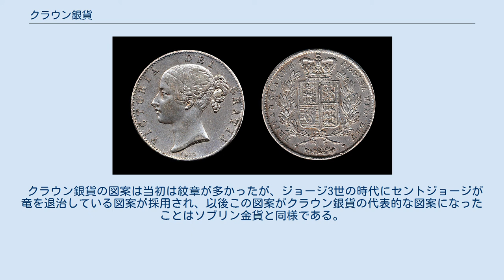クラウン銀貨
クラウン銀貨（クラウンぎんか、Silver Crown）とは、イギリスの旧通貨制度における、5シリングに相当する銀貨の名称である。
 直径38mm、重量28.2759g、銀純度92.5%のスターリングシルバー。
 イギリスが現在のような十進法の通貨制度を取り入れる1971年まで流通していたこの銀貨は、1551年、エドワード6世の時代に初めて発行された。
クラウンと言う貨幣単位はそれ以前にも存在したがその時代は金貨として発行された。
1526年、ヘンリー8世の改鋳により登場したクラウン・オブ・ダブルローズ金貨が5シリングとされたのに端を発する。
 発行当初のクラウン銀貨はハンマーコインであり、現在のような本格的な鋳造コインとしては、1658年発行のオリバー・クロムウェルの肖像を描いたものが最初とされている。
 以後歴代の君主が刻まれ、1901年まで流通用として発行されたが、サイズが大きく重量も重いため日常の使用には不便であり、1902年エドワード7世の戴冠記念として発行されて以降は、国家的な行事を記念しての発行となった。
ジョージ5世の時代に一時期（1927年〜34年）再度流通用に発行されたがこれを最後に流通貨としての発行は行われていない。
 このクラウン銀貨は大型で見栄えがするためコイン収集家の間では人気が高く、特に1847年にヴィクトリア女王即位10周年記念として発行されたクラウン銀貨は、ブラックレターによる銘字が採用されたため、ゴチック・クラウンといわれ、世界で最も美しい銀貨との評判が高い。
 1920年にイギリス銀貨はその品位が、.925から.500に引き下げられたため、ジョージ5世とジョージ6世のクラウン銀貨はスターリングシルバーではない。
 また、1951年以降は白銅貨となって、額面表示も FIVE SHILLINGS となった。
 先に述べたとおり、クラウン銀貨の歴史は1551年に遡るが、英国が金本位制を採用した1816年以降に鋳造、発行されたクラウン硬貨には次の各種類がある。
 1971年デシマル制度移行後は25ペンス硬貨として、クラウンと同じ仕様の記念硬貨が鋳造されている。
これには通常の白銅貨の他に、コレクター向けのプルーフ仕上げのスターリングシルバー製硬貨も鋳造されている。
 イギリス本国以外の英連邦や植民地でも、本国と同じ通貨制度を採用していた国では、クラウン銀貨が発行された経緯がある。
ニュージーランドで1935年に発行されたワイタンギ条約の記念クラウンや、南ローデシアで1953年に発行されたセシル・ローズ記念のクラウンはその代表的なもので希少価値も高い。
 十進法制度に移行後は25ペンス硬貨としてこのサイズの記念コインが発行されたが、これも含めてクラウンと呼ぶことが多い。
 コイン収集の世界では、大型銀貨の代名詞としてクラウンという言葉が用いられている。
 クラウン銀貨の図案は当初は紋章が多かったが、ジョージ3世の時代にセントジョージが竜を退治している図案が採用され、以後この図案がクラウン銀貨の代表的な図案になったことはソブリン金貨と同様である。
 クラウン銀貨と並行して2シリング6ペンスに相当する半クラウン銀貨も長期に渡って鋳造され流通した。